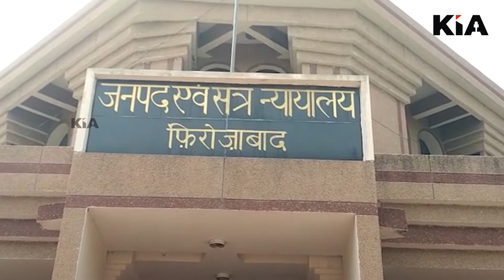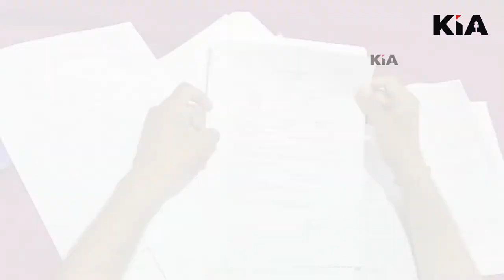मुलायम सिंह यादव के समधी रामप्रकाश यादव समेत 12 लोगों की गिरफ्तारीके वारंट जारी | KIA News Firozabad